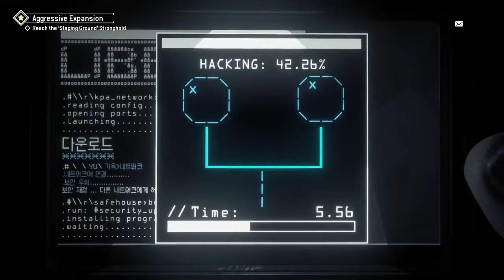Homefront The Revolution Lombard Red Zone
Deathwish Xbox Highlights Lombard Red Zone HOMEFRONT the Revolution